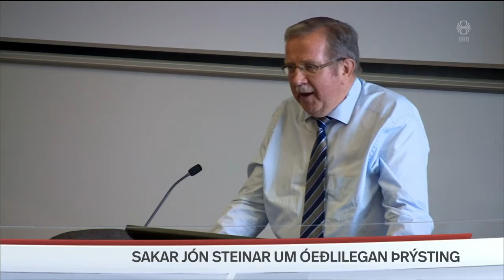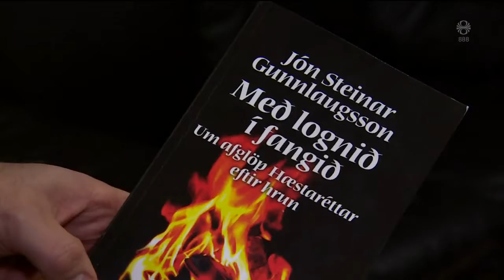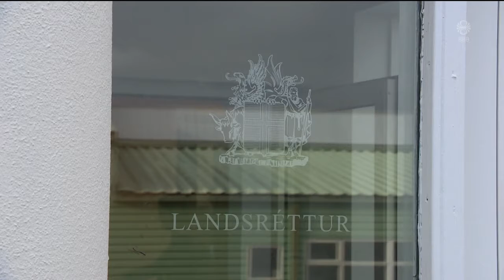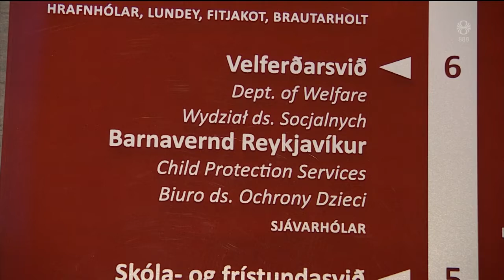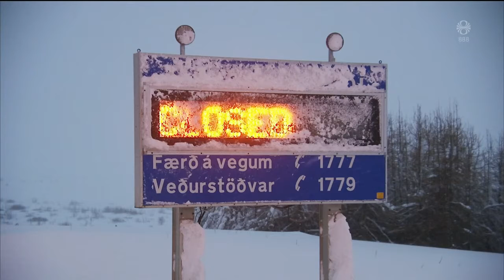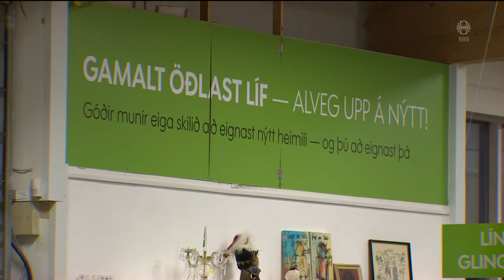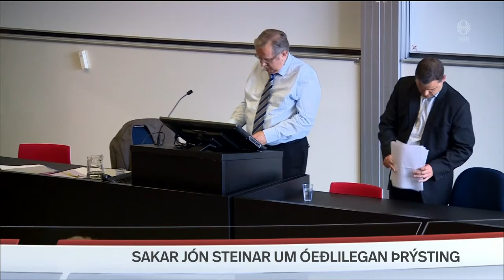Fréttir - 19. des 2019